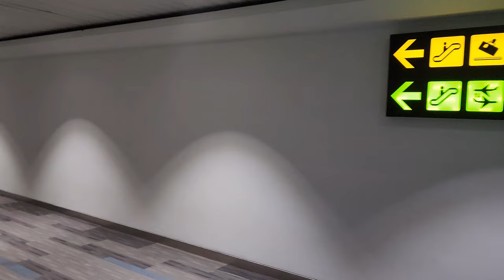Walking Around Terminal 3 Arrival Soekarno Hatta International Airport‼️ [terminal kedatangan SHIA]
Soekarno–Hatta International Airport Terminal 3 (also known as Terminal3 Ultimate) is an airport terminal of Soekarno–Hatta International Airport serving Greater Jakarta, Indonesia. It is located on northeast side of the airport. Terminal 3 has a different style than other terminals of the airport. Terminal 1 and 2 were built with incorporation of the local architecture into the design, but Terminal 3 is built in contemporary modern design with environmental friendly and traditional sense. The terminal was first named as Terminal 3 Ultimate but later it was decided to integrate with the old Terminal 3.

Garuda Indonesia operates all of its flights, both domestic and international from this terminal. For other airlines operating at SoekarnoHattaInternationalAirport, serving international routes except low-cost airlines operate from Terminal 3. The terminal has been named as the best airport terminal in 2017 in Indonesia at the ninth Bandara Awards initiated by Majalah Bandara.